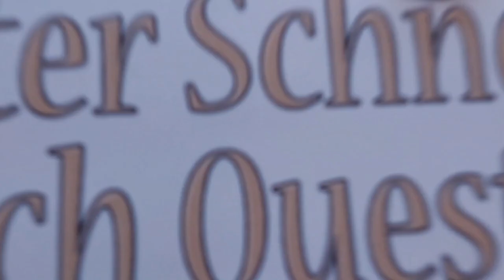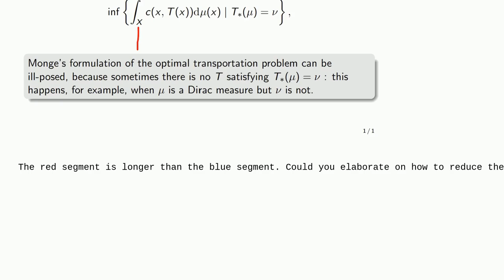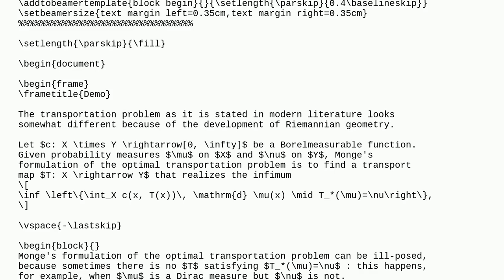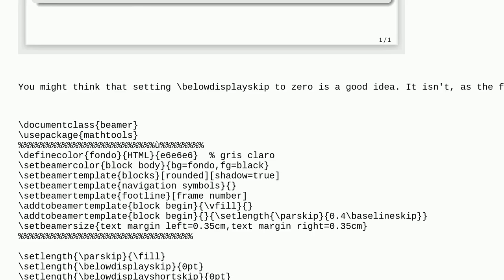Tex: Vertical space after display math is too much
Vertical space after display math is too much

A special thanks goes out to the community

  beamer vertical-spacing math-mode